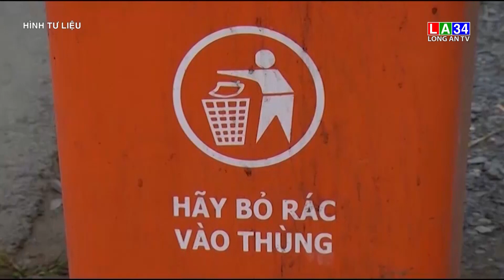Đảm bảo vệ sinh môi trường chuẩn bị cho Tuần Văn hóa – Du lịch tỉnh năm 2022 | LONG AN TV